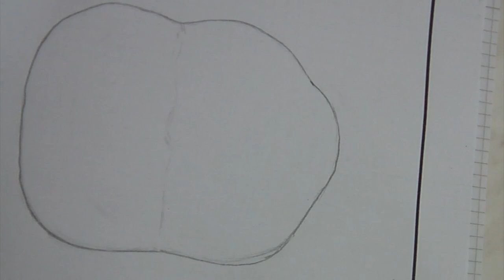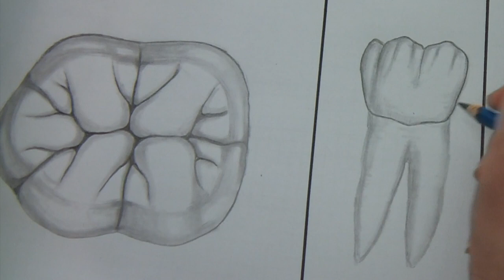Dental - Draw anatomic tooth - Dens molars Mandibular - Lower Jaw [Tutorial]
Here I draw an anatomical tooth. The correct morphology of the tooth is important for dental laboratories as well as dentistry studies ;) Have fun :)